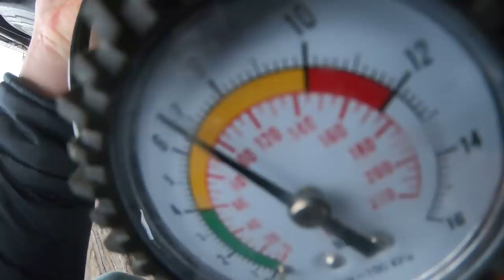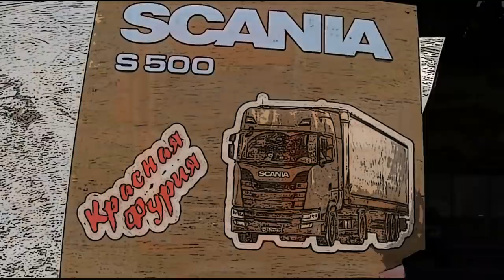кОлеги натворили дел на границе!!! Расклад поменялся, но плохого никто не ждал))) $658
Выехали на, планы изменились. Москва отменяется-едем в Пензу...